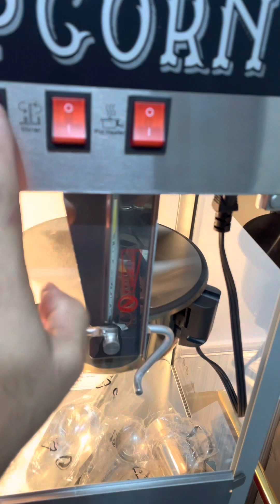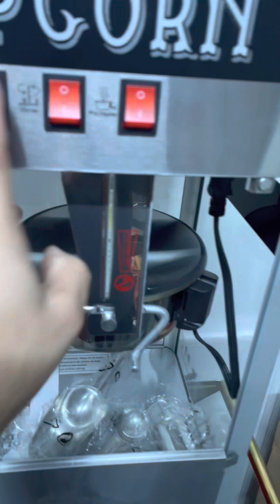Crispetera olla 8 oz con carro OLD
*110V - 860 watts
*153 cm x 64 x 32
*Peso Crispetera 35 lbs
*Peso carro 25 libras
*Olla acero inoxidable con teflon
*10 bolsas x tanda